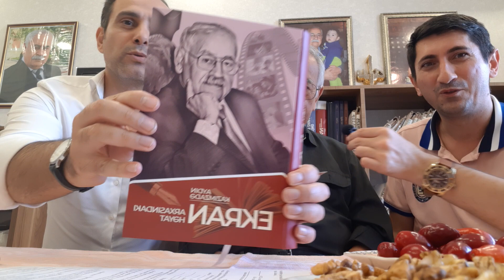Aydın Kazımzadə, Vasif Ayan və Ruslan Sabirli. "Həyat söhbətləri". 28.09.2023